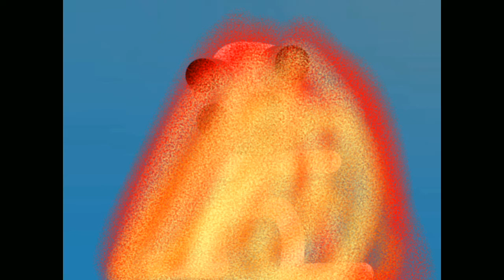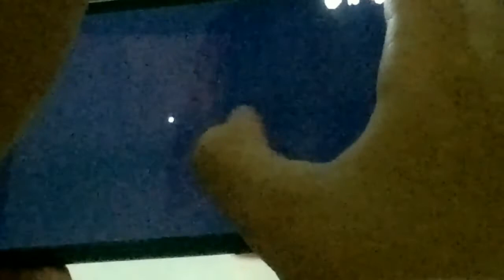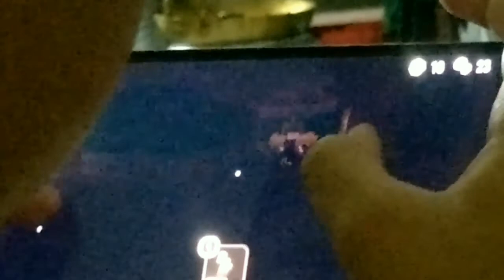no kidding kidding episode 669